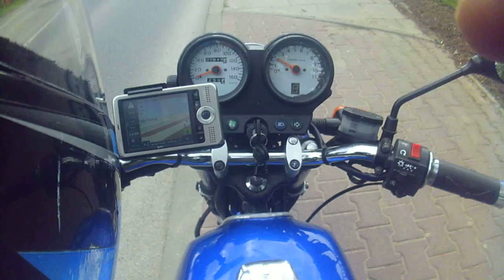romet k 125 -150cc przejazd po okolicy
luzny przejazd po okolicy romet k 150cc